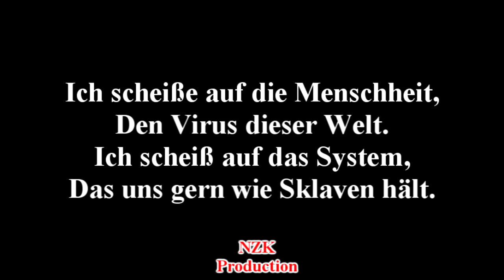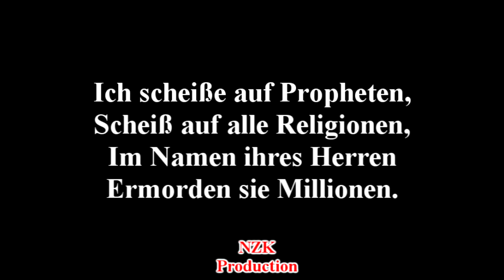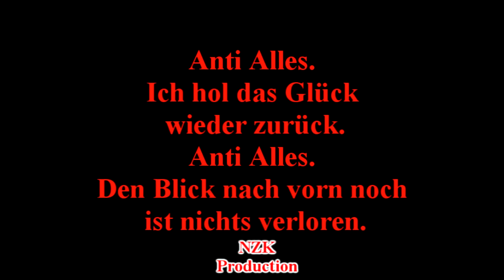Hämatom - Anti Alles(Lyrics)